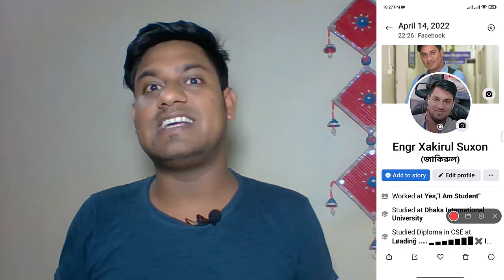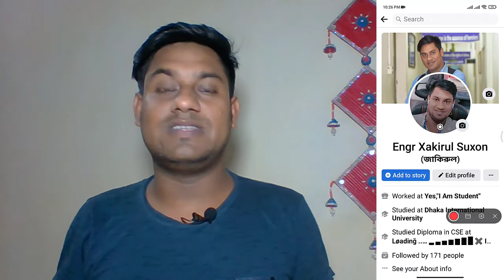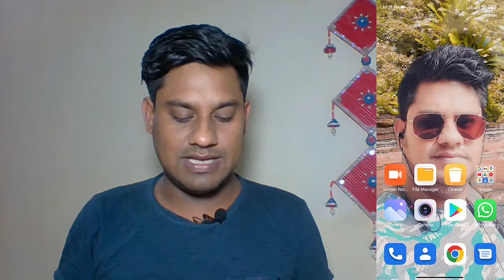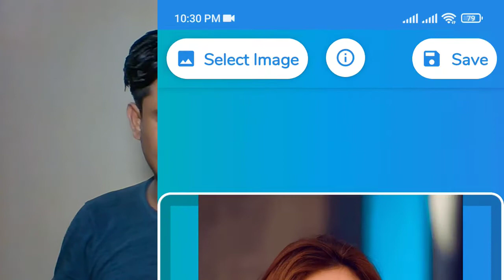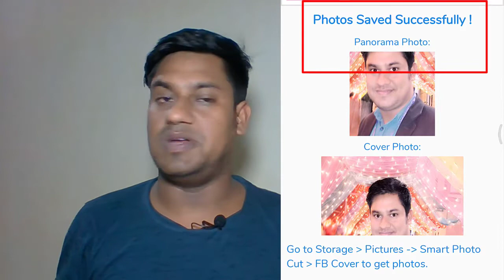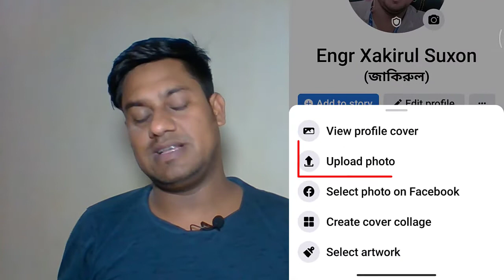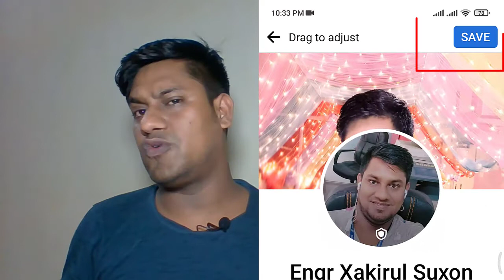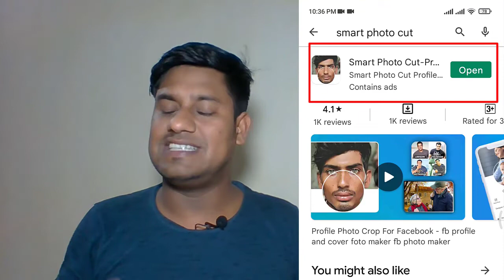একটি মাত্র ফটোতে ফেইসবুক কভার এবং প্রোফাইল পিক হবে || এটি সবার জন্য ফ্রী ১০০%| Jak Tutorials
একটি মাত্র ফটোতে ফেইসবুক কভার এবং প্রোফাইল পিক হবে
এটি সবার জন্য ফ্রী ১০০%
Jak Tutorials

NEW- Facebook Vip Profile And Cover Edit 2022 । Vip Edit for Facebook by the app  Smart Photo Cut. you can install google play store online.